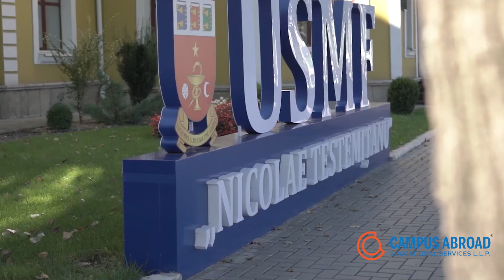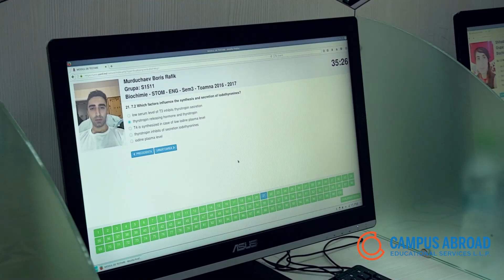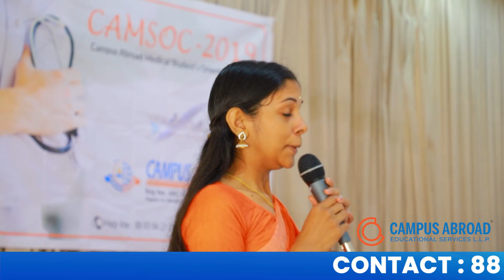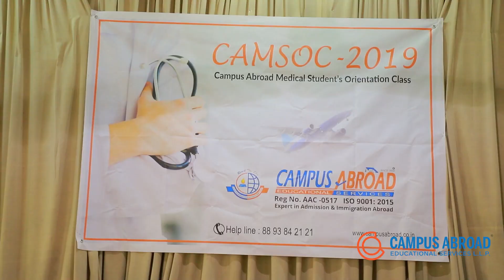MBBS IN Europe | Campus Abroad providing the best college in Europe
MBBS പഠനം   യൂറോപ്പിൽ ആഗ്രഹിക്കുന്നവർക്ക് കിഴക്കൻ യൂറോപ്യൻ രാജ്യമായ മോൾഡോവയിലെ ഗവൺമെന്റ് മെഡിക്കൽ യൂണിവേഴ്സിറ്റിയായ
നികോളെ ടെസ്റ്റിമിറ്റനു യൂണിവേഴ്സിറ്റി ഓഫ് മെഡിസിൻ ആൻഡ് ഫാർമസി.
മികച്ച ചോയിസാണ്.